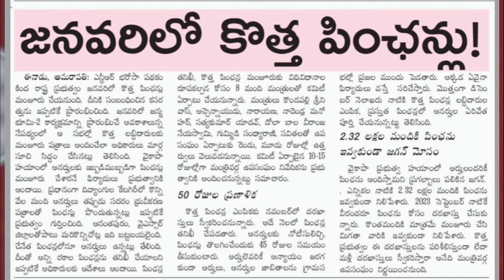ఈ నెల నుంచి కొత్త పెన్షన్లు మీకు తెలుసా?| పెన్షన్ ల కోసం ఇవి అవసరం|NTR Bharosa pension latest News